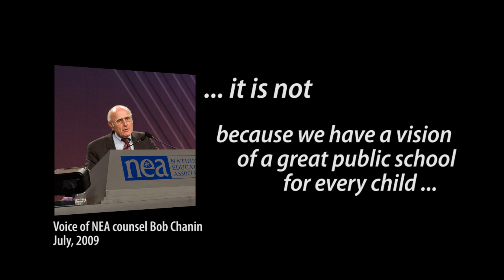EFA In His Words